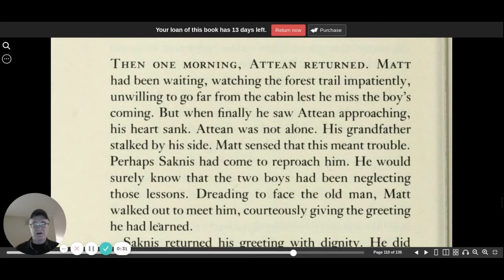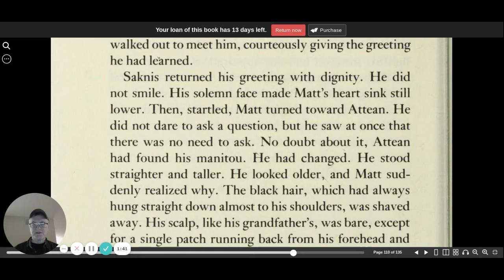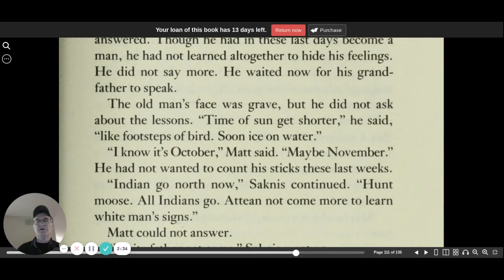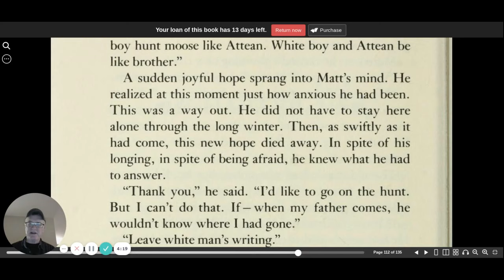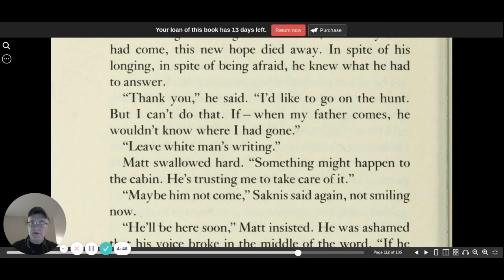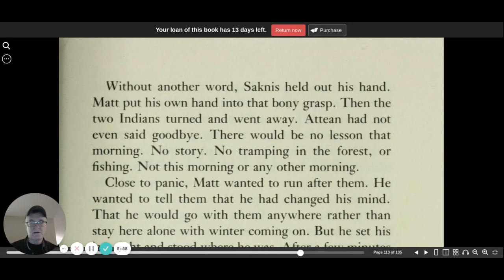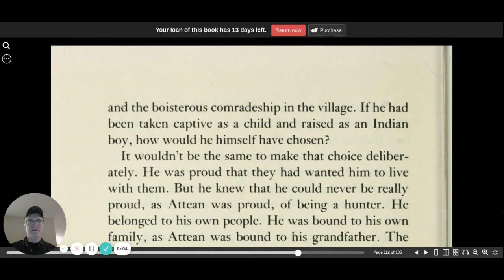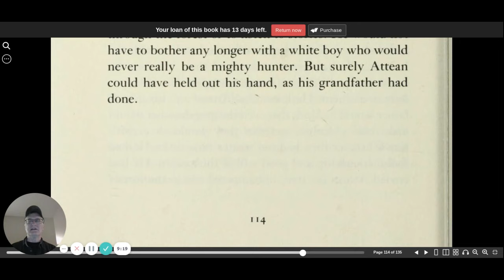The sign of the beaver chapter 21 | CC Challenge 1| audio book | Elizabeth George Speare